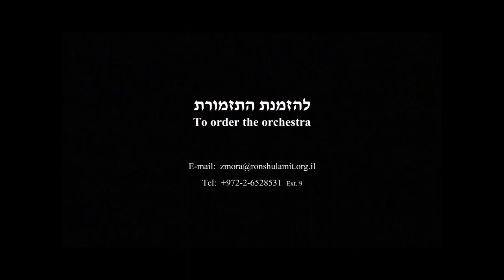Israel Edelson - Kah Ribon | Zmora Women's Orchestra | Conductor: Rina Schaefer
"Kah Ribon" Niggun: for Flute & String Orchestra
Source of the Niggun "Arba Bavos": Vizhnitz Chassidim
Composer: Israel Edelson
Performed by: The Zmora Women's Orchestra of the Ron Shulamit Conservatory
Conductor & Music Director: Rina Schaefer
חליל סולו: רחל שכטמן
From the CD "KeNagan Hamenagen" - Jewish Classical Music
Studio recording - Mishkenot Sha'ananim Music Center, Jerusalem-Israel, 2007.
Sound coordination: David Haddad

Kah Ribon is a popular and loved Shabbat song. Of the many tunes composed, this Vizhnitz Chassidic melody stands out, due to the sad-sweet softness of its first part, and the dramatic momentum of the second part.

ניגון "קה ריבון" – לחליל ולתזמורת מיתרים
מחבר הניגון: ר' שניאור זלמן מלאדי (האדמו"ר הזקן)
מלחין: ישראל אדלסון
בביצוע תזמורת הנשים "זמורה" מבית קונסרבטוריון רון שולמית
ניצוח וניהול מוסיקלי: רינה שייפר
מתוך תקליטור "כנגן המנגן" – מוסיקה קלאסית יהודית
הקלטת סטודיו - מרכז למוסיקה משכנות שאננים, ירושלים-ישראל, 2007.
תיאום צליל: דוד חדד
''קה ריבון'' היא אחת הידועות והאהובות מזמירות שבת. מבין הלחנים הרבים שחוברו לפיוט נפלא זה בולטת מנגינה זו, מבית חסידות ויז'ניץ, בשל הרכות העצובה-מתוקה של חלקה הראשון, והתנופה הדרמטית של חלקה השני.

The Jerusalem orthodox women's orchestra, Zmora, is part of the famed Ron Shulamit Conservatory, funded by the Ministry of Culture Affairs and the Municipality of Jerusalem.
The orchestra was first established in 2002 under the direction of Rina Schaefer and has since performed many concerts and cultural events for women in a wide variety of programs in Jerusalem and throughout Israel. The Zmora Orchestra has produced the CD "KeNagan Hamenagen" featuring new artistic adaptations of artistic Jewish music.
One of Zmora’s unique features is its eclectic musical programs including light classical works, artistic arrangements of popular, folk and ethnic Jewish music and new contemporary compositions.
The goal of the orchestra is to make artistic music accessible to the religious female community of music lovers. For this reason, the concert is accompanied by explanations and preceded by short excerpts before each composition.
Starting from season 2018-19 Bracha Bdil has been the chief conductor and artistic director of the Zmora Women's Orchestra.

The Ron Shulamit Conservatory is an institution that has been at the forefront of musical innovation for over 100 years. One of its main goals is the cultivation of education, culture and art in the orthodox community.

תזמורת הנשים "זמורה" היא תזמורת חרדית ירושלמית מבית קונסרבטוריון "רון שולמית" הנתמכת על ידי משרד התרבות ועיריית ירושלים. התזמורת הוקמה לראשונה בשנת 2002 בניצוחה של רינה שייפר ומאז מרבה להופיע בקונצרטים ובאירועי תרבות לנשים במגוון רחב של תכניות בירושלים וברחבי הארץ. תזמורת "זמורה" הפיקה את התקליטור 'כנגן המנגן' המגיש מוסיקה קלאסית יהודית בעיבוד אמנותי מחודש.
אחד ממאפייניה הייחודיים של התזמורת הוא האקלקטיות של התכניות המוסיקליות הכוללות יצירות קלאסיות קומוניקטיביות, עיבודים אמנותיים למוסיקה יהודית שורשית, עממית ופופולרית, ויצירות חדשות בנות זמנינו.
מטרת התזמורת היא הנגשת המוסיקה האמנותית לקהל חובבות המוסיקה בציבור הנשים, זו אחת הסיבות שהקונצרטים  מלווים בדברי הסבר ובהדגמות מוסיקליות קודם ביצוע היצירות.
החל מעונה 2018-9 ברכה בדיל היא המנצחת והמנהלת האמנותית של תזמורת "זמורה".
קונסרבטוריון "רון שולמית" הינו מוסד בעל וותק של למעלה ממאה שנים. אחד מפעליו החשובים הוא פיתוח חינוך, תרבות ואומנות באוכלוסייה החרדית.

להזמנת מופעים / לקבלת עדכונים על קונצרטים ולהצטרפות לרשימת התפוצה:
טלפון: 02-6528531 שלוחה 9